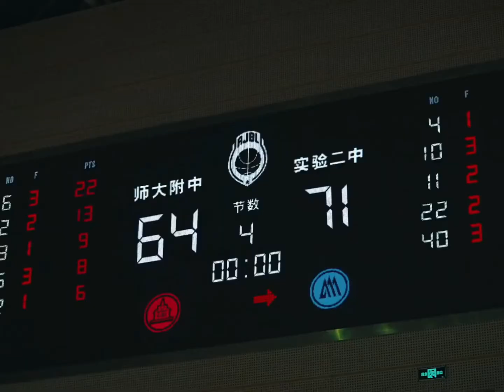Đừng bao giờ từ bỏ hãy hoàn thiện bản thân của bạn